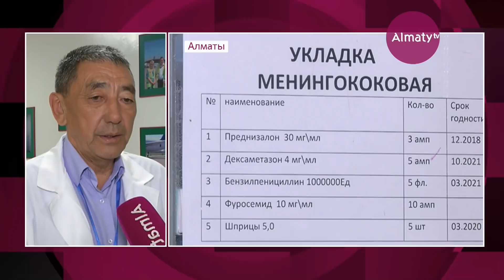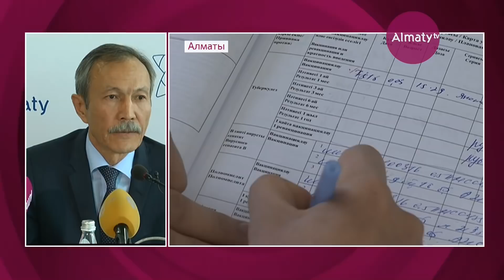Менингит в Алматы: выявлено 96 очагов инфекции (05.06.18)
96 очагов распространения менингококковой инфекции выявили медики в Алматы. Большая часть из них определена как домашняя. В местах наибольшего скопления людей, таких как аэропорт и метрополитен, усилен медицинский контроль. Тем временем, медики зарегистрировали 48 случаев с подозрением на менингит, у 41 из них - диагноз подтвержден